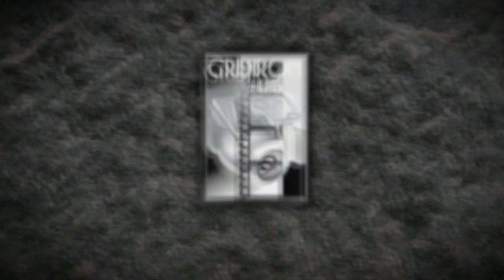Behind the Scenes: Cowboys' Inside the Huddle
This week on "Inside The Huddle: Week 5", we have guests Tashard Choice and Dez Bryant!

Tashard and Dez discuss the week 5 match-up against the Jets, and also answer your questions live in the player chat room.

Join us every week as we bring you the latest Cowboys player talk, as well as behind-the-scenes footage from inside the huddle.

Check us out every Monday night at 8pm CT on Fox Sports Southwest!

Powered by @WHOOP: Get a free WHOOP 4.0 and one month free when you join with my